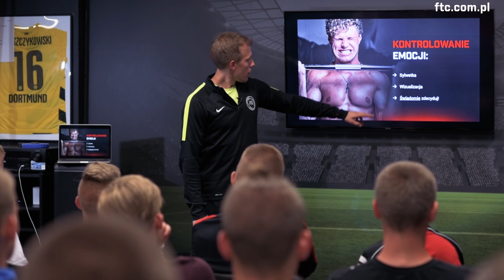Potężna pewność siebie na zawołanie. / Psychologia sportu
Trening mentalny FTC Dawida Piątkowskiego z listopada 2016 roku. Dawid inspirował, motywował oraz edukował uczestników otwartego i darmowego szkolenia dla piłkarzy i piłkarek.